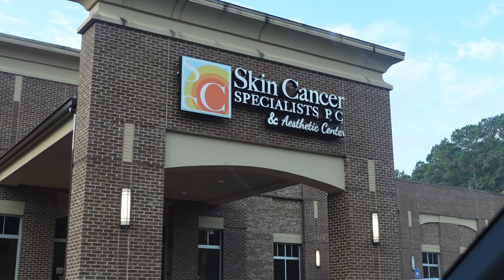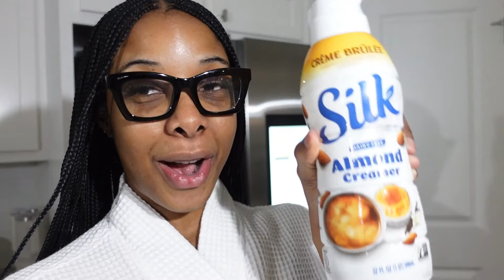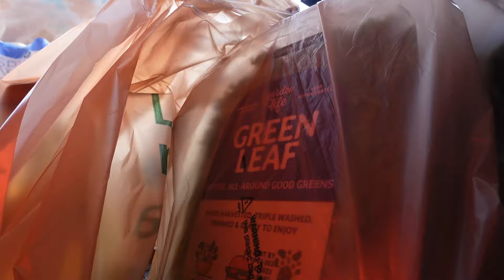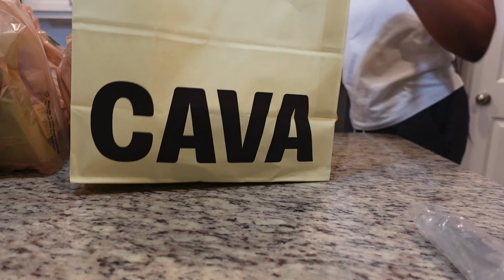Weekly Vlog | Skincare Specialist Experience, Car Dealership Visit, Errands, Days in My Life & More!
Heyyyy my Bawse babes Welcome & Welcome back to longggg overdue Weekly Vloggyyy Vlogggg!!! Today’s Vlog consist of a few days in my life we will be experiencing a Skincare Specialist, Productive Errands, Car Dealership Visit & so much more!!! So Let’s just jump right into the vibes 😘 xoxoxo

✨Be sure to turn on that 🔔 BELL NOTIFICATION so you’ll know each and every time I upload!

✨Let’s meet in the comments!!!

✨ New Books: (I’m currently reading)

Power Moves: Ignite Your Confidence and Become a Force: Roberts, Sarah Jakes: 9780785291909: Amazon.com: Books